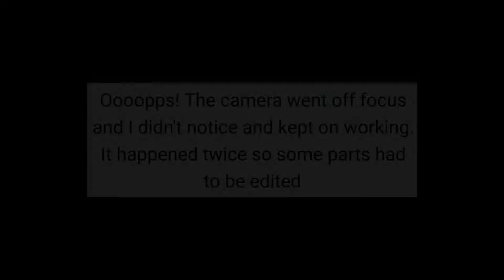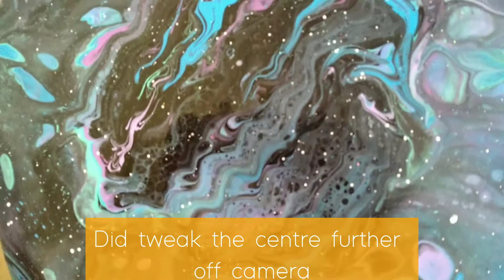#15 - Open cup Galaxy pour .... Absolutely Stunning !!!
Canvas: 16"x12" (inches) stretched canvas
Colours: Black, Mars Black (Sakura), Light Blue (Fabrica), Azo Pink (Pebeo), Dark Violet (Liquitex Basics), Brilliant Purple (Faber Castell), Bright Aqua Green (Liquitex Basics), White
Other Ingredients: Dimethicone (for cells), Blow Torch
Pouring Medium - My own mix of Yucky Science Slime Glue (60%) and Water (40%).
The paint is then mixed with pouring medium in 1:1 ratio (sometimes even 1: 1.5 or 1:2 depending on what consistency is required and what paint is being used) and further thinned with water (if required) to get the desired consistency.
The centre portion was tweaked off camera to go with the surrounding. Used Swipe method for that.

This video is being made for the benefit of Indian Fluid Artists who cannot find a lot of supplies that others internationally use. These are my experiments using whatever I can find locally in India and still create awesome fluid art.
Acrylic pouring or fluid art as the name suggests is a trial and error art. Even with all the ingredients you may not be able to get the same results. If you want to set yourself up for success you got to keep trying and experimenting and never give up.